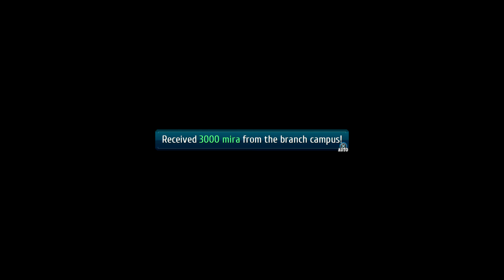[Walkthrough] Part 107 - The Legend of Heroes: Trails of Cold Steel III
Enjoy gaming-related content on my channel:
Let's Plays, Walkthroughs, Live Streams and even Guides!